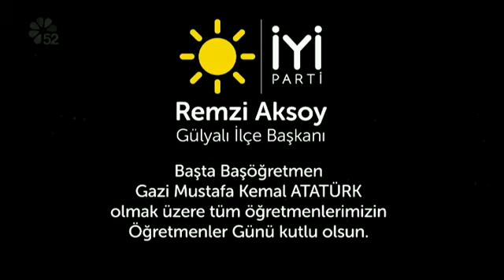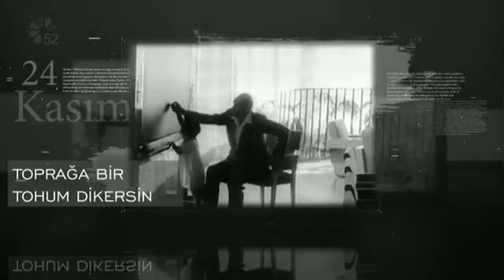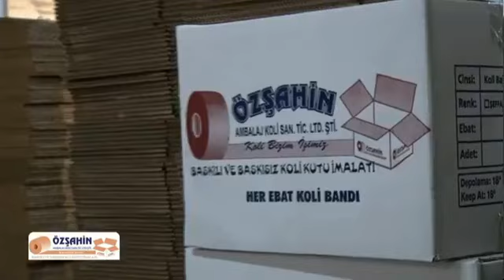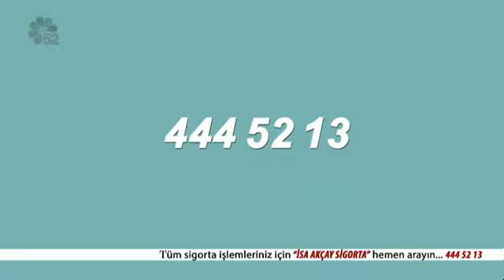24/11/2020 SORMAK LAZIM - EKREM ŞENTÜRK / İYİ PARTİ ORDU İL BAŞKANI